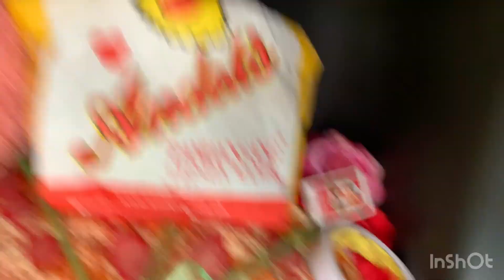HAPPY BIRTHDAY PO !🎂BIRTHDAY SURPRISE ANNIVERSARY SURPRISE CAR SURPRISE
CAR SURPRISE/BIRTHDAY SURPRISE/ANNIVERSARY SURPRISE# CANNA ASSORTED KAKANIN